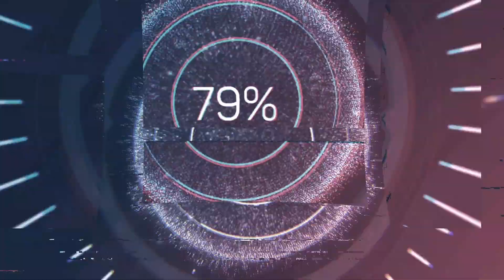✔Дороги Севера ✅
ЭКСТРЕМАЛЬНЫЕ И СУРОВЫЕ ДОРОГИ СЕВЕРА✅дорогисевера